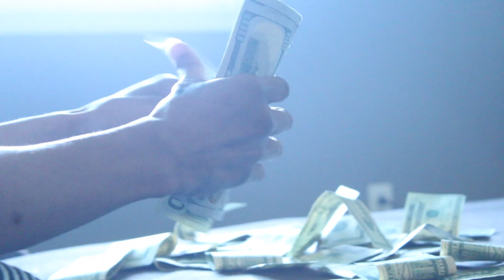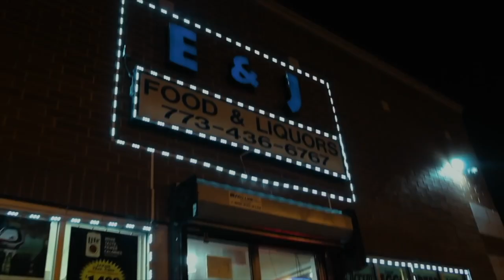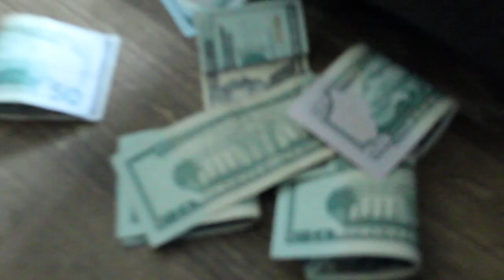Flexx Mood || A Rich Flexx vlog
Checkout this mini documentary/vlog of upcoming artist Rich Flexx as he properly introduces hisself to the rap game. From Producer T3, A T3levisionFilm production.